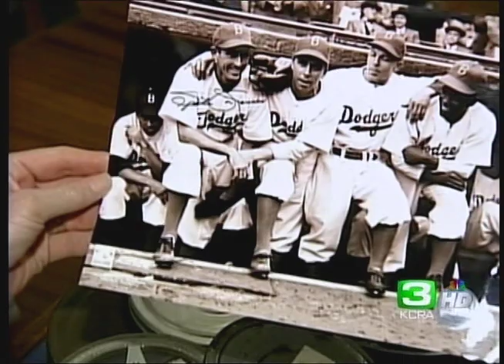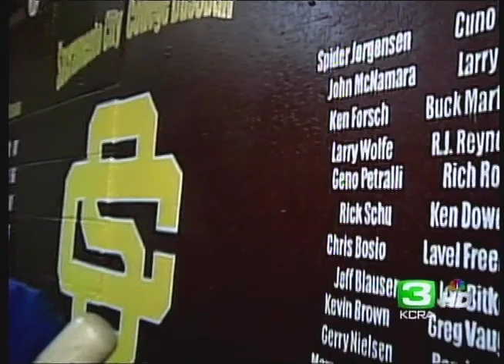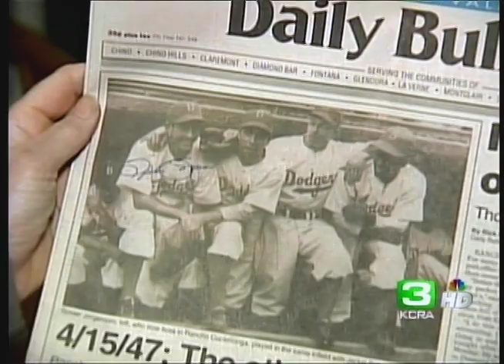Jackie Robinson : Spider Jorgensen : April 15, 1947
John "Spider" Jorgensen of Folsom, CA and Sacramento City College made his Major League debut with the Brooklyn Dodgers on April 15, 1947.. in the same game his teammate Jackie Robinson broke baseball's color barrier. Spider is a member of the Brooklyn Dodger Hall of Fame. He also coached Dusty Baker as a teenager in American Legion ball.  Produced and written by Chris Lango for KCRA.  Reported by Del Rodgers.  Videography and editing by Paul Westbrook and Brian Fong.  Special thanks to Jonel Jorgensen, Dusty Baker, Andy McKay and historian Alan O'Connor.